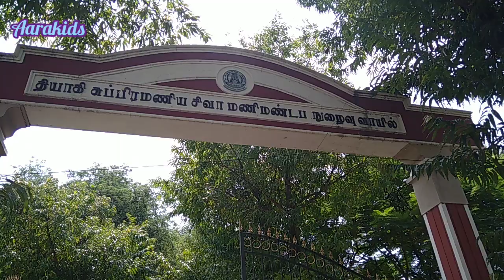பாரதமாதா கோவில் உருவான கதை# BharatMataTemple#Dharmapuri#Bharatha MathaTemple#பாப்பாரப்பட்டி@Aarakids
பாரதமாதா கோவில் உருவான கதை# Bharat Mata Temple#Dharmapuri#Bharatha Matha Temple#பாப்பாரப்பட்டிBharat Mata mandir#Temple#பாரதமாதாதர்மபுரி டிஸ்ட்ரிக்ட் பாப்பாரப்பட்டிDharmapuri District Paparapatti